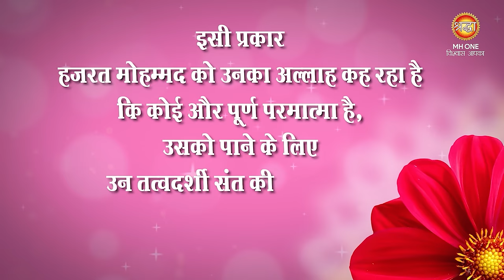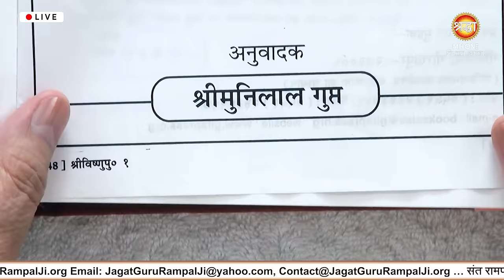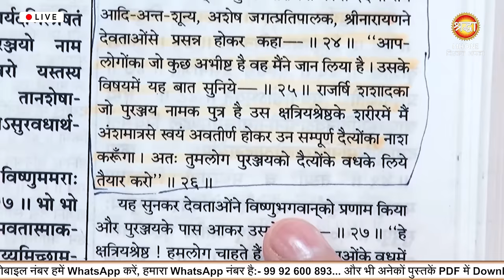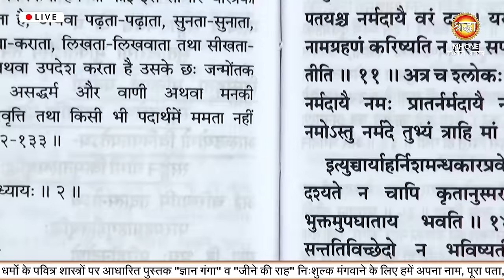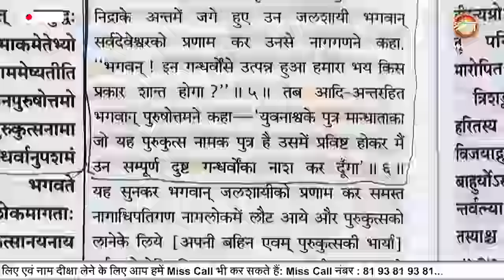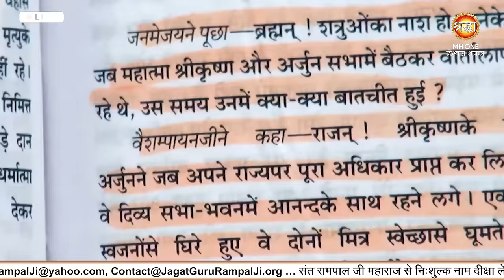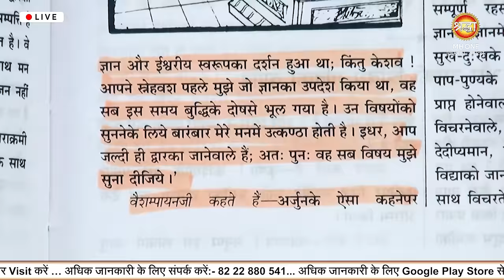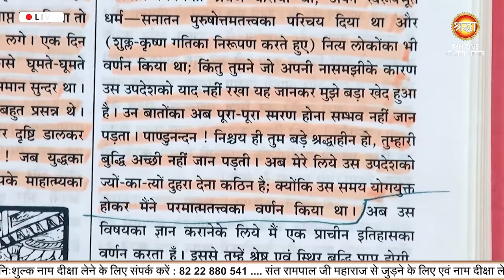गीता और कुरान के छिपे हुए सच! मुक्ति पाने का सबसे आसान तरीक़ा। Sant Rampal Ji Maharaj Satsang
गीता और कुरान के छिपे हुए सच! मुक्ति पाने का सबसे आसान तरीक़ा। Sant Rampal Ji Maharaj Satsang 2664

इस वीडियो में जानिए संत रामपाल जी महाराज के दिव्य वचनों का रहस्य, जो आपको जीवन के कठिन समय से बाहर निकलने का मार्ग दिखाएगा। गीता और कुरान के छिपे हुए सच को संत रामपाल जी महाराज की जुबानी जानने का यह अनूठा मौका न चूकें। यह वीडियो उन लोगों के लिए है जो दारू जैसी आदतों से जूझ रहे हैं और चाहते हैं कि उनका जीवन एक सही दिशा में आगे बढ़े। इस वीडियो में एक सच्ची कहानी भी शामिल है, जिसमें एक व्यक्ति ने संत रामपाल जी महाराज की शरण में आकर कैसे अपने जीवन को पूरी तरह से बदल दिया। संत रामपाल जी महाराज के उपदेश न केवल धार्मिक ज्ञान प्रदान करते हैं, बल्कि जीवन के हर पहलू को समझने में भी मदद करते हैं। इस वीडियो को देखें और जानें कि कैसे संत रामपाल जी महाराज के मार्गदर्शन से आपका जीवन भी बदल सकता है।

Many spiritual leaders like Aniruddhacharya Ji Maharaj, Dhirendra Krishna Shastri (बागेश्वर धाम सरकार), Jaya Kishori, Chitralekha, Pradeep Mishra, Shri Devkinandan Thakur Ji, Morari Bapu, Neem Karoli Baba, Sadhguru, Ramdev, Swami Ramanandacharya, Soami Bagh Agra, Sri Sri Ravi Shankar, Ram Rahim (Dera Sacha Sauda), and Asaram Bapu are misleading people in the name of satsang. They keep you focused on external rituals and appearances, taking you away from the true path of devotion. The real satsang, where you can find the genuine path to salvation, is only given by Sant Rampal Ji Maharaj. Only he provides the true spiritual knowledge that leads to ultimate liberation.